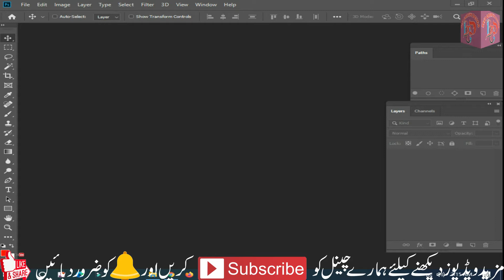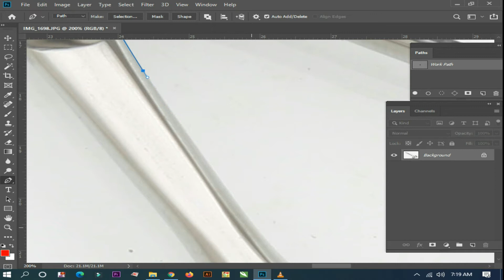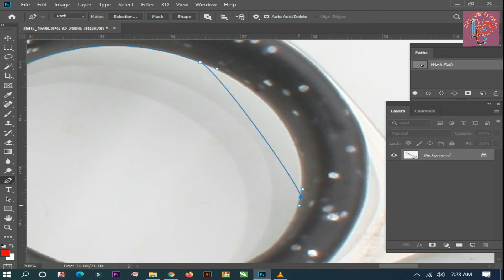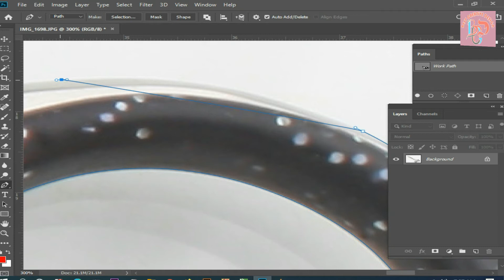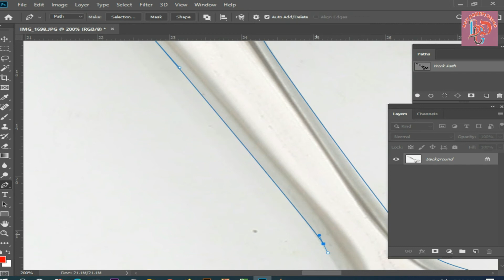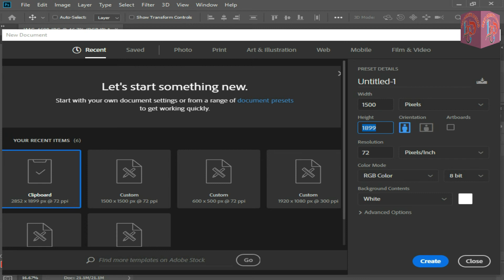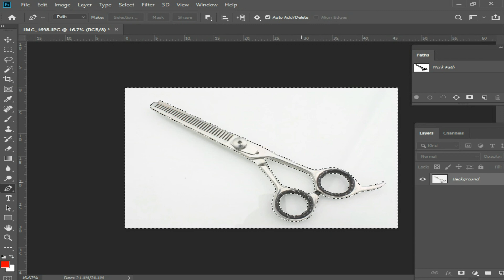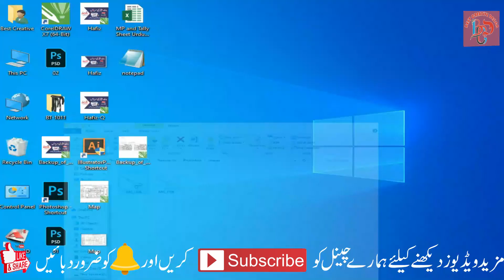Adobe Photoshop Pen tool 2 Lecture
photoshop 7 Corel Draw, INPAGE Lectures in Urdu & Hindi about tool by (best creative) Graphic Designer Catalouge Designing Brousher Designing Visting Card Designing softwere uses corel draw photoshop adobe illustrator inpage word excel.
Muddasir Hussain